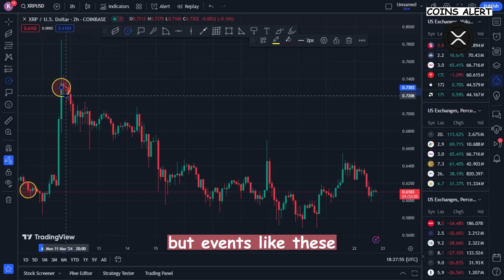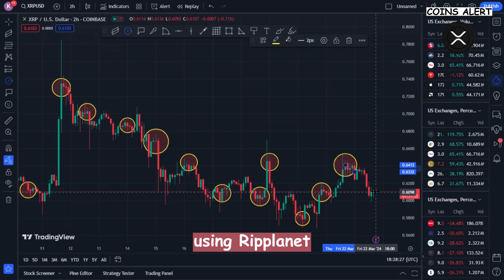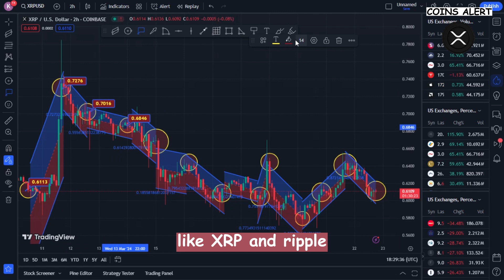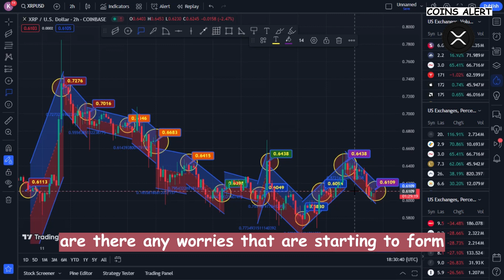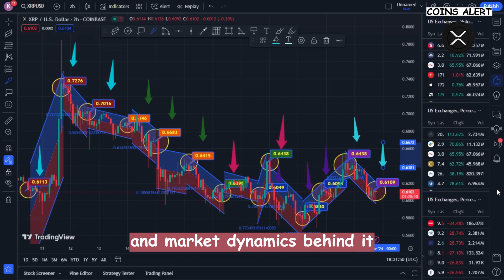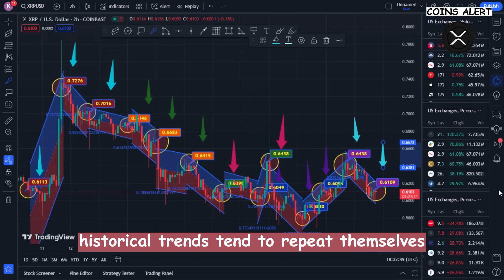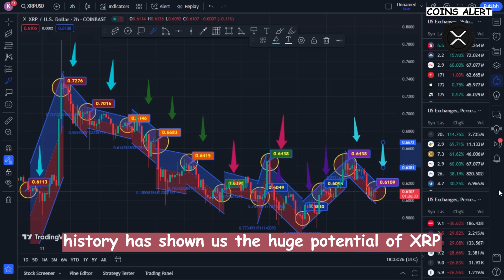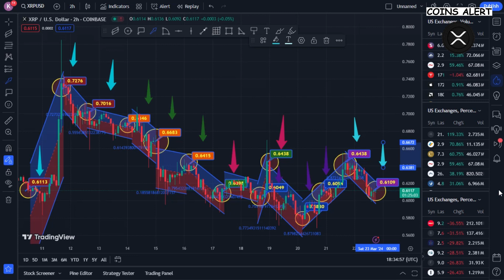XRP RIPPLE: VERY CLOSE TO US! A 60,000% PUMP IS HEAVYTONIGHT! - CURRENT RIPPLE XRP NEWS